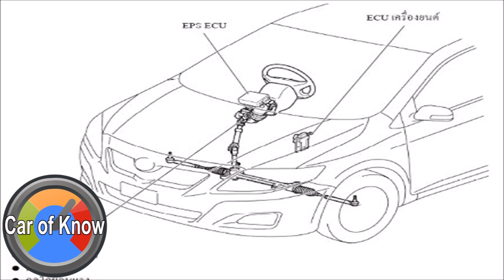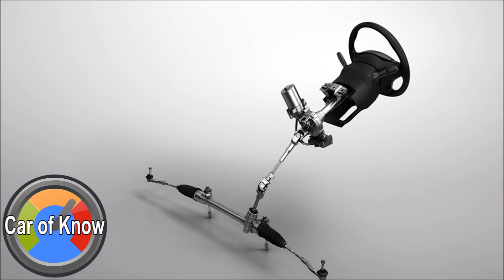ระบบพวงมาลัยไฟฟ้ารถยนต์ EPS | Car of Know